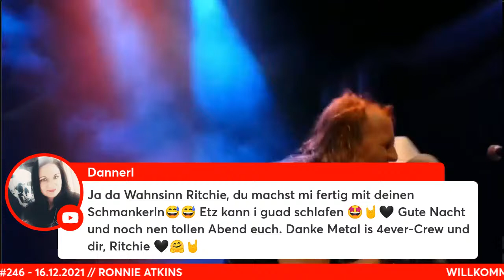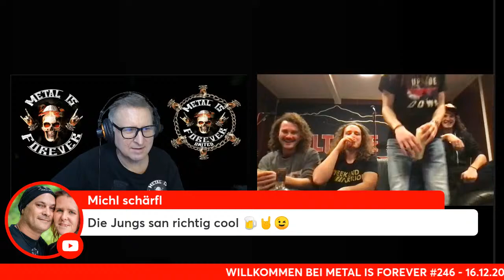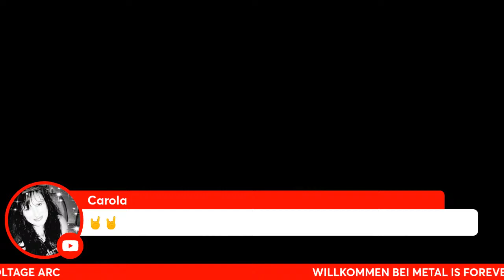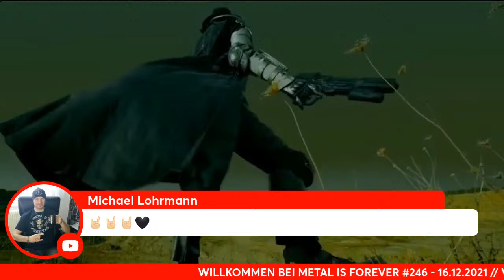METAL IS FOREVER - ROCKCAST SHOW #246 – 16.12.2021 // RONNIE ATKINS (PRETTY MAIDS) & VOLTAGE ARC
METAL IS FOREVER – Die ROCKCAST SHOW
METAL IS FORVER ist die ultimative Hardrock und Heavy Metal Rockcast Show mit LIVE Gästen und jeder Menge guter Musik. METAL IS FOREVER bietet sowohl Einzelkünstlern sowie professionellen als auch Bands aus dem Underground eine Plattform, sich vorzustellen. Unabhängig aus welchen Ecken der Welt die Bands und Künstler sich zuschalten, METAL IS FOREVER vereint die Szene auf eine ganz besondere und nahbare Art und Weise!
Seit Januar 2021 streamt METAL IS FOREVER kontinuierlich von Montag bis Freitag jeweils von 20:00 bis 22:00 Uhr LIVE und in echt.
In Metal We Trust - United We Stand
Weit mehr als nur ein Slogan, METAL IS FOREVER lebt diese Botschaft!
Auch Ihr habt Interesse, Teil einer unserer Shows zu werden? Dann bewerbt euch über

Besucht bitte unseren Fanshop für coole Shirts, Caps, Schlüsselanhänger, Tassen und vieles mehr

Wenn Euch die Sendung gefallen hat, würde ich mich über einen Kaffee freuen, bezahlen könnt ihr ihn an der Paypal Theke.
oder
Oder Iban: DE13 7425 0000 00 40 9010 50
Einen rockigen und herzlichen Dank für euren Support.

1. Intro Music by Michael Müller (Basement Prophecy)
2. Intro Music by Jim Wallenborg